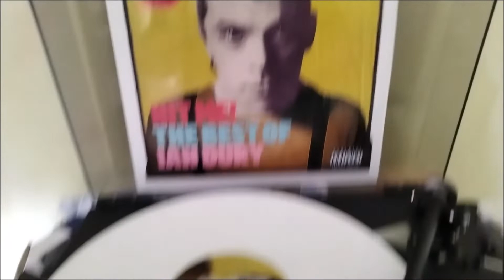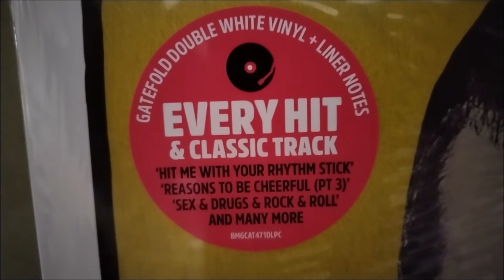Ian Dury And The Blockheads - Hit Me With Your Rhythm Stick vinyl - Rega P6 / Dynavector dv-20x2l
Here from the album hit me the best of Ian Dury is the classic Hit Me With Your Rhythm Stick enjoy

system
turntable rega p6 (with upgraded dual pulley,twin Reference EBLT drive belts and rb 880 tonearm)
cartridge dynavector dv-20x2l
phono stage trichord dino mk3
amplifier arcam sa10